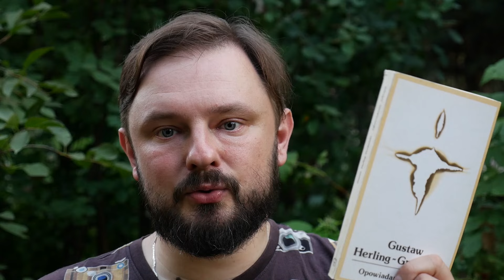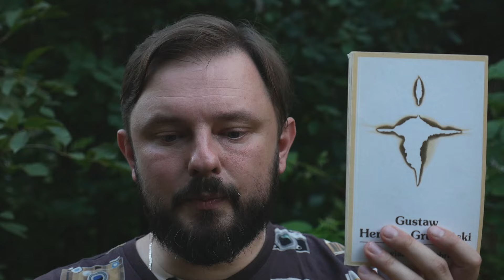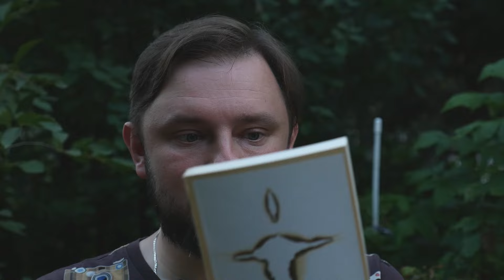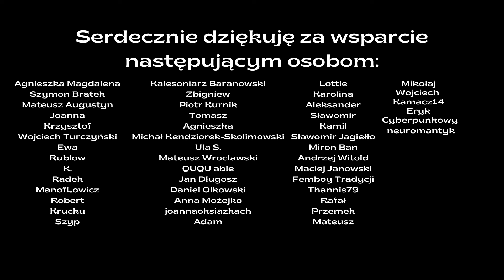"Opowiadania zebrane" Gustaw Herling-Grudziński | Ciekawa książka | Grafzero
Są takie książki obok, których ciężko przejść obojętnie. Pozostawiają w głowie pytania o sprawy ostateczne. Arcydzieła. Zdaniem Grafzero vlog literacki opowiadania Gustawa Herlinga-Grudzińskiego należą do takich właśnie książek.